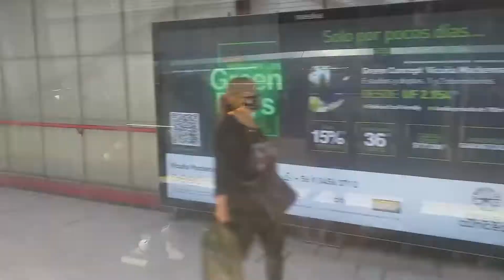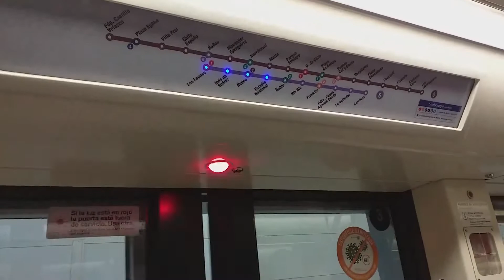Metro de Santiago entre: Finales 2020 - Comienzos 2021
¡Hola Buenas, hoy les traigo un Video tanto especial que queria hacer para el Canal!, en este caso una recopilacion musical de Capturas en el Metro de Santiago, y que a futuro tengo pensado tambien hacerlo con los Buses Urbanos o RED, espero y les haya gustado el Video[Ya que me costo mucho xd].

PD: Originalmente iba a hacer el Especial 200 Suscriptores, pero como elimine el canal antiguo, les quise subir el Video como una recopilación Musical.

Y bueno eso seria todo, nos vemos en Otro Viaje
Se despide:
EduuxNS16

Nos vemos en otro Video, ¡Se despide EduuxNS16!

PD2: El video fue Grabado en Pandemia con Todas las medidas Sanitarias.

linea 5